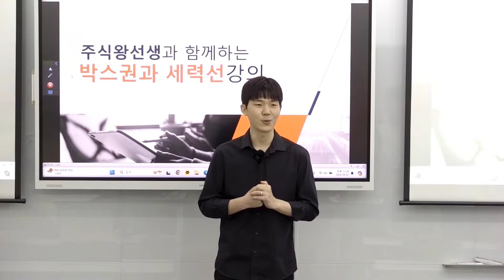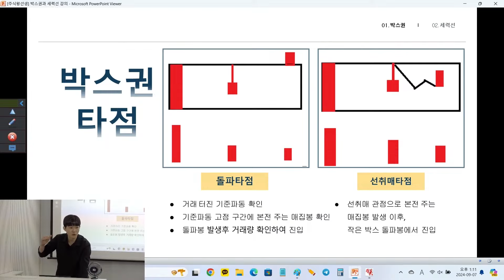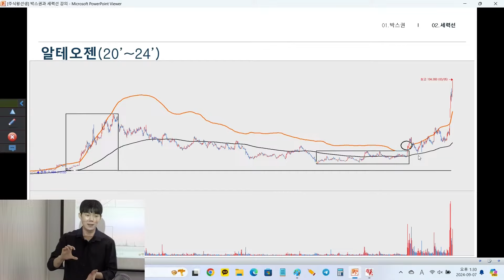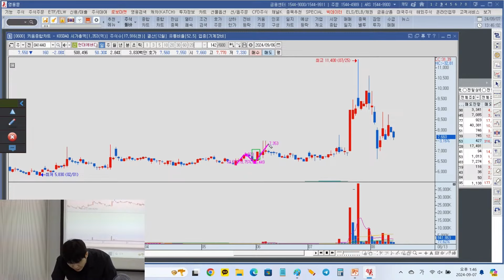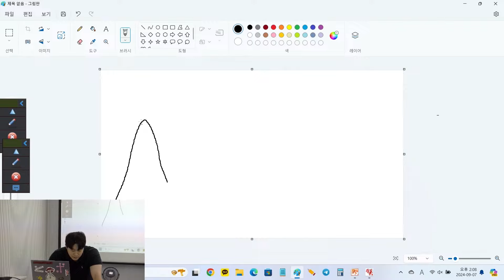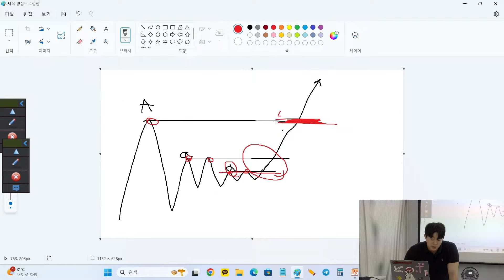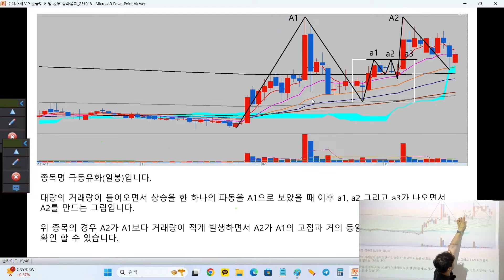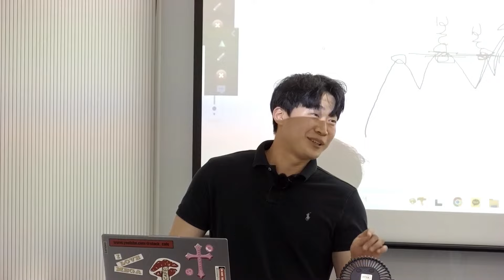2024년 9월 7일 핀업 오프라인 특강 하이라이트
시간 : 월 ~ 금  07:30 ~ 11:00

📞단테직통 : 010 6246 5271

▶ 신규 오픈 주식단테의 매집시그널 - 초보에게 꼭 필요한 서비스

* 주식 정보의 커뮤니티 핀업 사이트 바로가기 (FINUP)